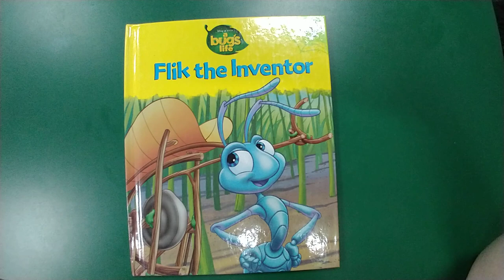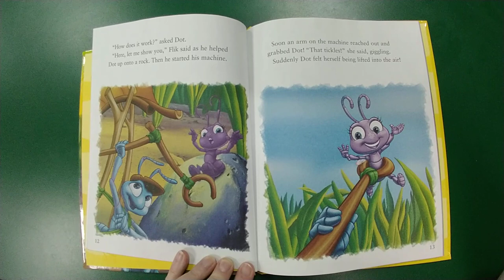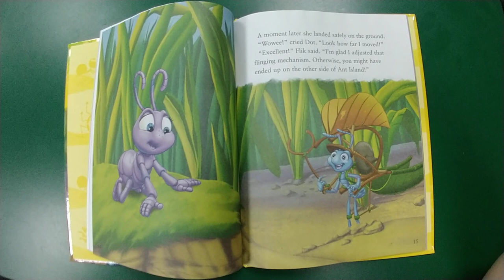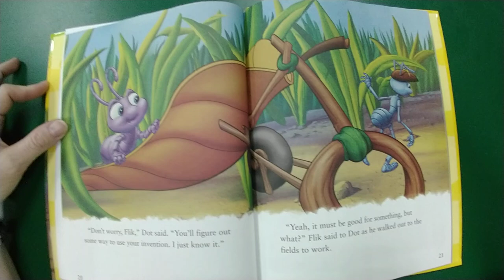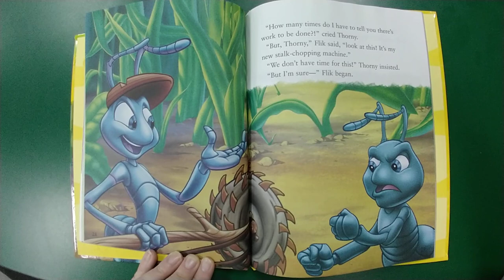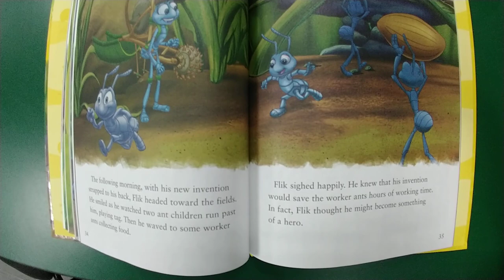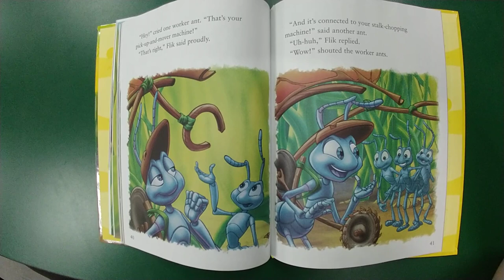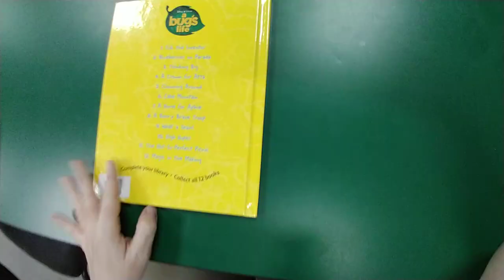Flik the Inventor